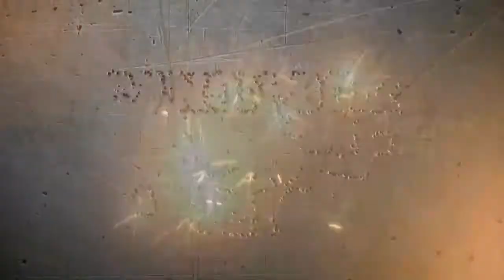P.Rico x Billionaire Black x King Yella GD Chiraq Remix (EDIT & SHOT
P.Rico x Billionaire Black x King Yella "GD Chiraq Remix" The OFFICIAL VIDEO. ANOTHER CanonBoiz FILM (edit & shot BY @Killa_CanonBoiz) For VIDEO booking CALL# OR SEND YO SONG 2 .IF you Rockin wit the VIDEO LEAVE A COMMENT & LIKE, If you don't Rock wit the VIDEO LEAVE A COMMENT & Dislike thats cool 2. CanonBoiz Film!­!!. get at US! @Killa_CanonBoiz